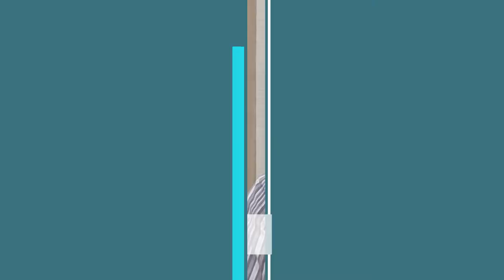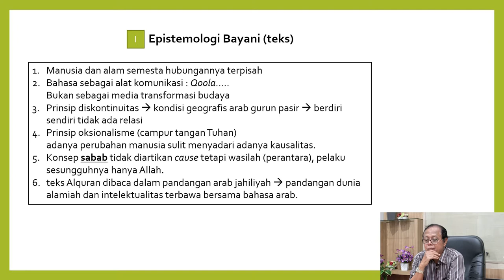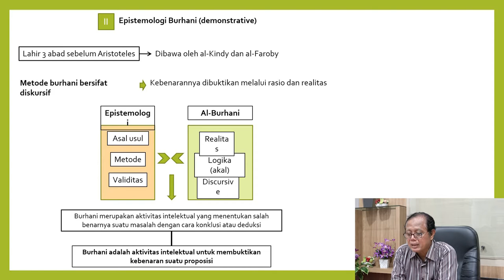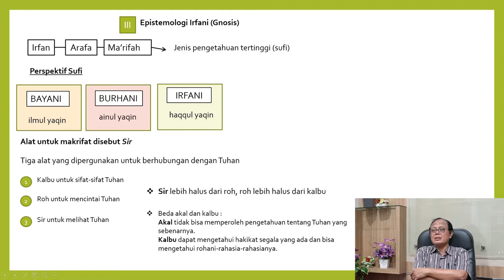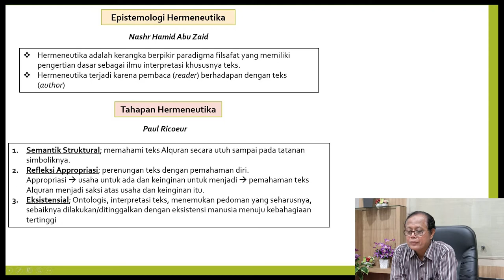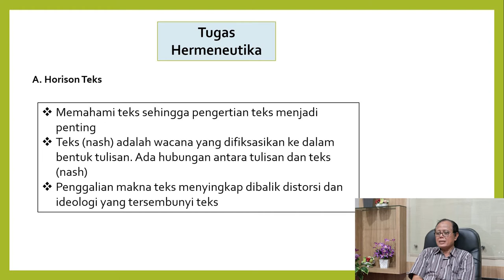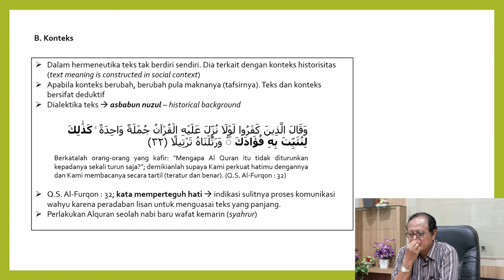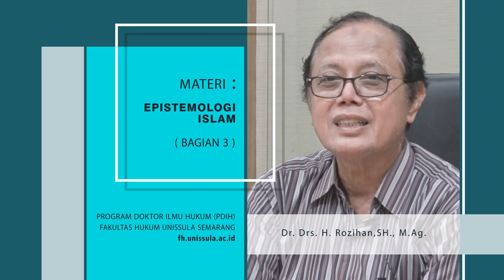Epistimologi Islam (Bagian 3)